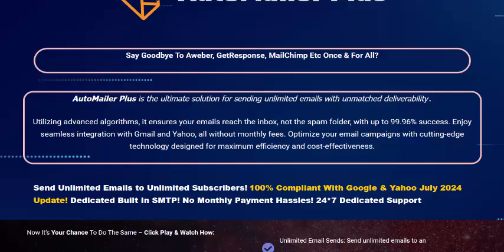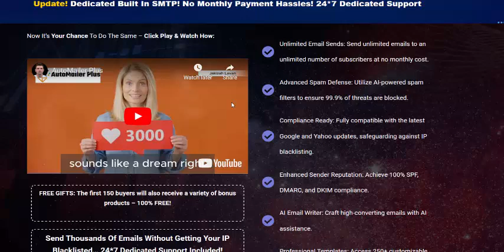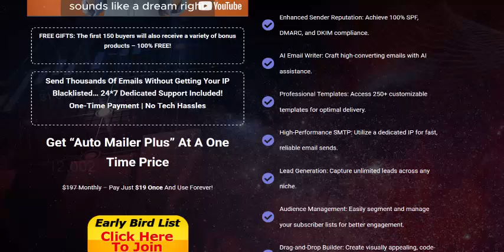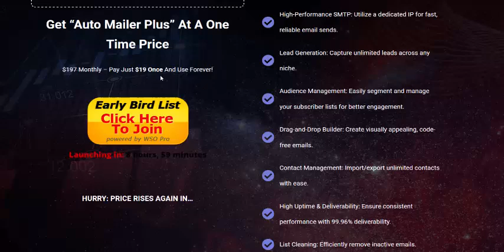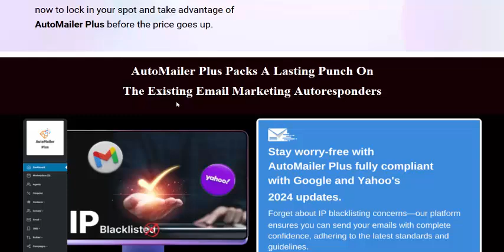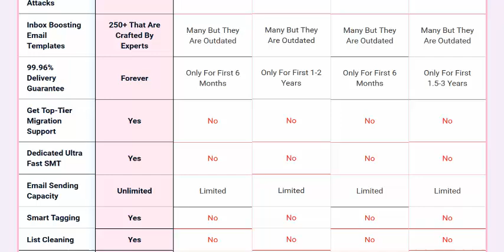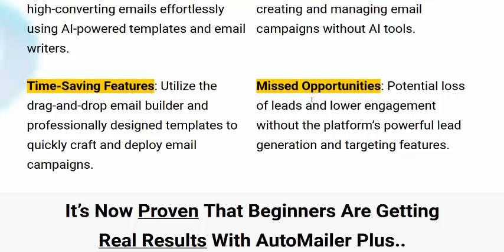AutoMailer Plus Review - Ultimate solution for sending unlimited emails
Utilizing advanced algorithms, it ensures your emails reach the inbox, not the spam folder, with up to 99.96% success. Enjoy seamless integration with Gmail and Yahoo, all without monthly fees. Optimize your email campaigns with cutting-edge technology designed for maximum efficiency and cost-effectiveness.

AutoMailer Plus

Why You Should Choose AutoMailer Plus?

Unlimited Email Sending: Send unlimited emails to unlimited subscribers without any monthly fees

Higher Costs: Paying substantial monthly fees to other email marketing platforms.

High Deliverability: Achieve up to 99.96% inbox deliverability with advanced filtering and authentication standards like SPF, DMARC, and DKIM.

Lower Deliverability: Risk of lower email deliverability without advanced authentication and filtering technologies.

AI-Powered Tools: Create and send high-converting emails effortlessly using AI-powered templates and email writers.

Manual Effort: Spending more time creating and managing email campaigns without AI tools.

Time-Saving Features: Utilize the drag-and-drop email builder and professionally designed templates to quickly craft and deploy email campaigns.

Missed Opportunities: Potential loss of leads and lower engagement without the platform’s powerful lead generation and targeting features.

AutoMailer Plus